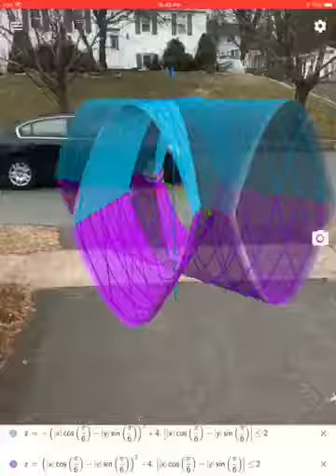Parabolic Tunnels: More GeoGebra Augmented Reality Explorations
In this GeoGebra Augmented Reality demo, we have 4 tunnels with parabolic cross sections.  The angle between each consecutive pair of tunnels either measures 30 degrees or 60 degrees.